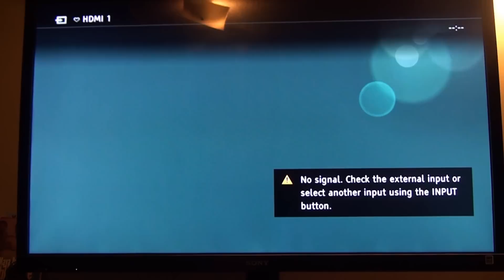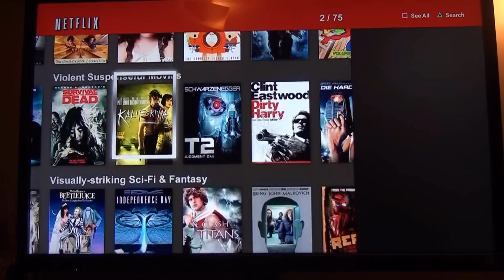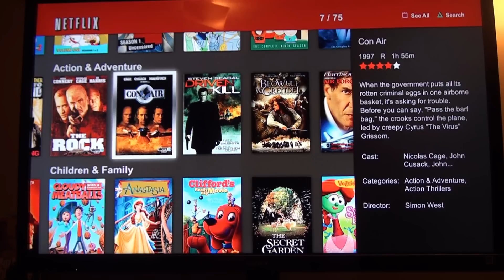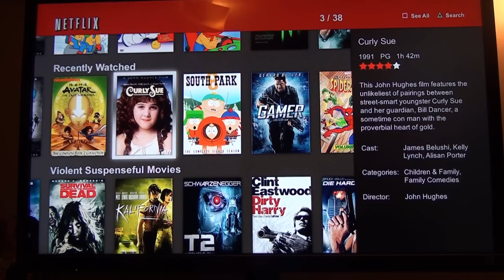Ps3 Discless Netflix App